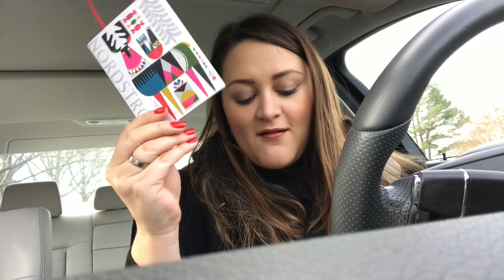Vlogmas Day 23 - Nordstrom Giveaway (CLOSED) & Home For Christmas!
MERRY CHRISTMAS EVE! Welcome to Vlogmas 2016 - Nordstrom giveaway for you guys, driving to ATL, and celebrating Stephanie's b-day! Also, we saw Nene from RHOA!

1. Be a subsciber of my youtube channel

Products/Things Mentioned

or Youtube Music Library

Jewerly I wear every day - Cartier Love Ring, Hermes Clic-Clac Bracelet